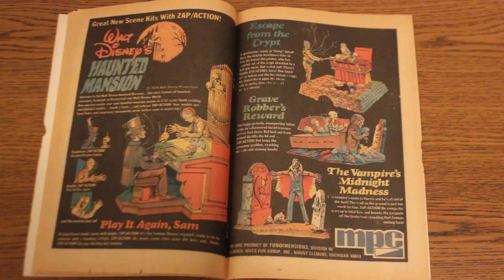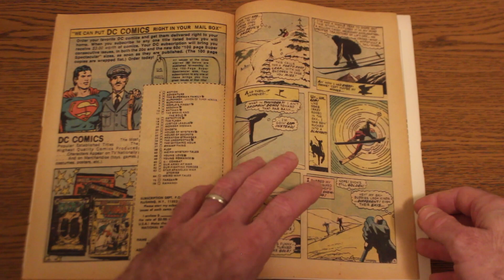Strange Sports 5: Current Value + Page by Page Display (3.5)